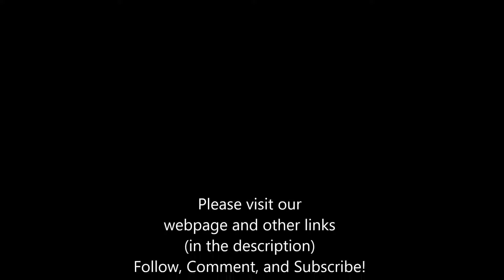The Jig Is Up Podcast Episode 31: Kaeptain 'Murica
WELCOME TO THE PLACE WHERE NOTHING IS SAFE

The Jig Is Up Podcast history was made by having a couple to sit down chill with was along with Dan (filling in for M-Eezi for this episode). That couple was non other than Mizz Minnie and Fresh. It was a good time, we talked about death by hickies, Teyana Taylor, Chris Brown, and of course Colin Kaepernick. You know this is a place where nothing is safe. Tune in and enjoy the show!

Side Note: Nessa is getting broads in Atlanta...ok that's it.